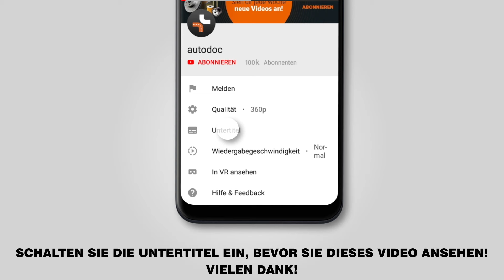Wie TOYOTA RAV 4 3 (XA30) Bremsscheiben hinten wechseln [AUTODOC TUTORIAL]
Wie TOYOTA RAV 4 3 (XA30) 2.0 Crossover/Crossover SUV 06.2005–bis heute Bremsscheiben hinten wechseln [AUTODOC TUTORIAL]

Bremsscheiben an TOYOTA RAV4 IV Off-Road (XA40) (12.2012) / LEXUS NX (AZ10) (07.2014) / TOYOTA Verso (04.2009) Fahrzeugen, werden stets nach demselben Muster ersetzt. Es kann jedoch aufgrund spezifischer Merkmale des Fahrzeugdesigns kleinere Unterschiede geben.

🔝 Top Marken-Hersteller für Bremsscheiben: RIDEX; STARK; A.B.S.; BOSCH; FEBI BILSTEIN.

🛠️ Benötigte Werkzeuge, Bremsscheiben hinten um zu ersetzen:
- Drahtbürste
- WD-40-Spray
- Bremsenreiniger
- Kupferpaste
- Bremskolbenrücksteller
- Ratschenschlüssel
- Drehmomentschlüssel
- Windeisen
- Gummihammer
- Brechstange
- Unterlegkeil